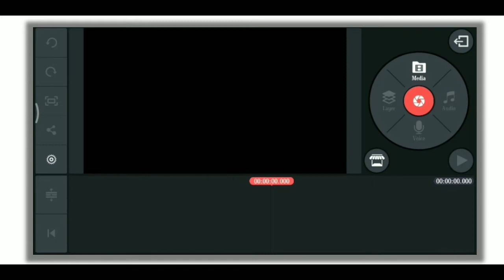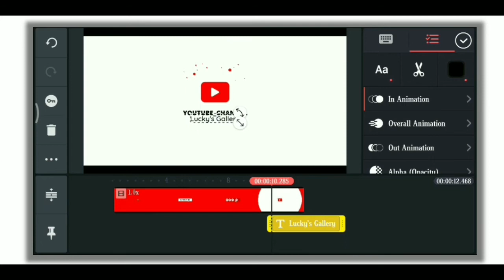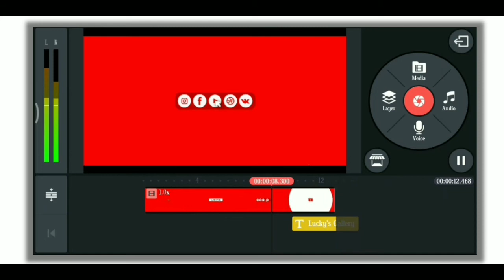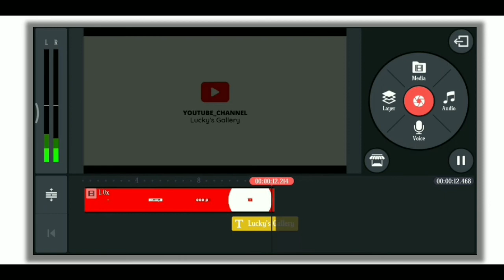Make classic youtube intro video || Kinemaster.